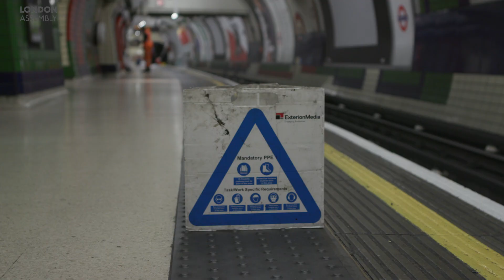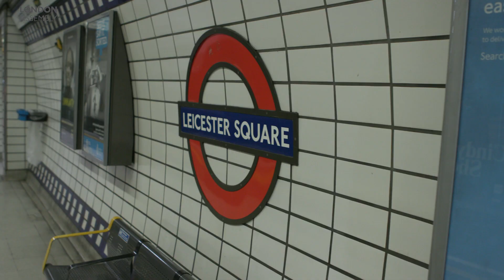Tube dust – do you know what you’re breathing in?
Tube dust has been of concern for some time due to the health risks it poses for both passengers and workers.